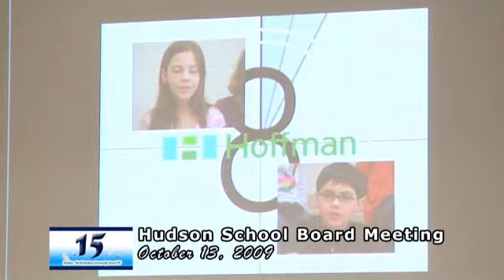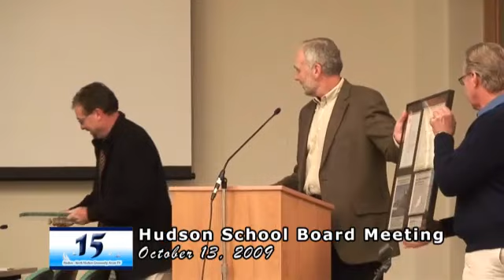Hudson School Board October 13, 2009